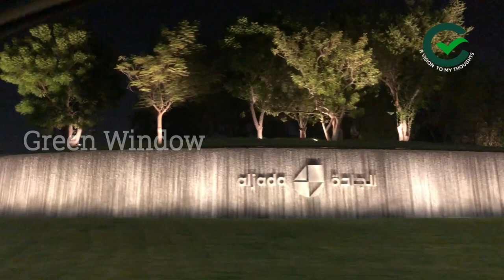ALJADA PARK SHARJAH | FAMILY PARK IN UAE | ALJADA BY ARADA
ALJADA rediscovering your Sharjah.

Aljada is Sharjah’s most exciting address and a place where living, working, relaxing and playing all come together.